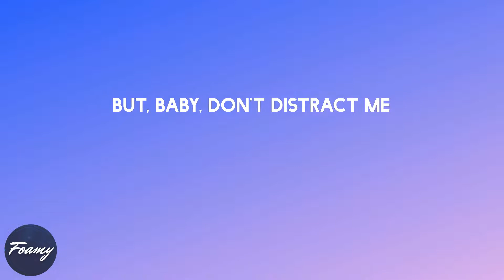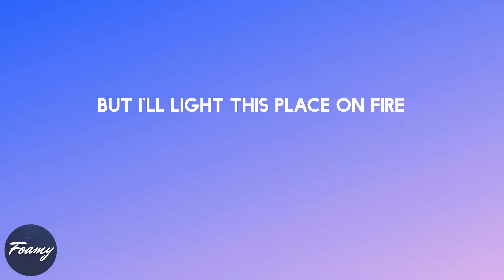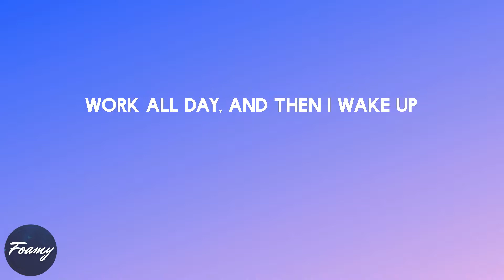Oliver Tree - Life Goes On (lyrics)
Song: Life Goes On (lyrics)
By: Oliver Tree